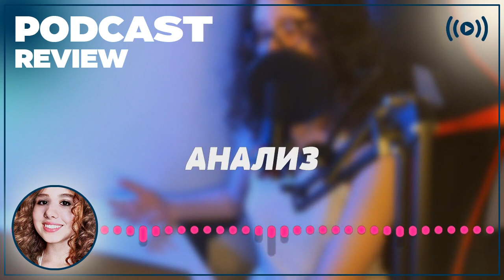podcast | Мишень (2010) - HD / советую смотреть, онлайн обзор фильма